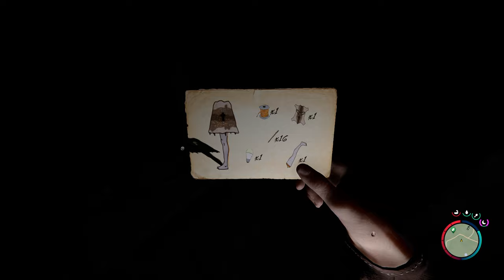[🇫🇷] LET'S PLAY : Sons Of The Forest S2 - #34 | PATCH 15 : Porte-Armes, Lampe moche, nouveau projet